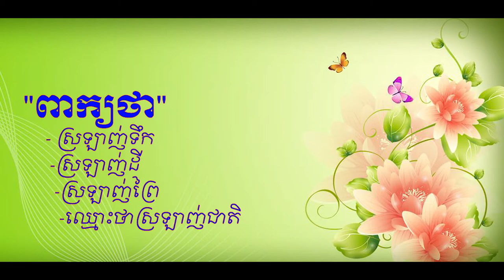ស្រឡាញ់ដី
ហ្វេសប៊ុក
Chan_Sochun ចាន់_សុជន វត្តប្រាសាទស្រះកណ្តាល_#(ខ្ចាស់)